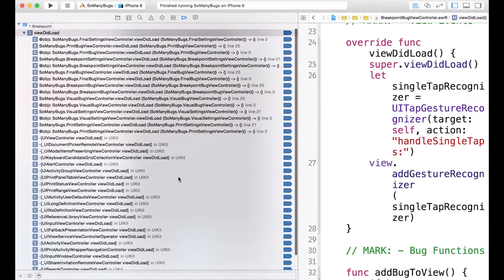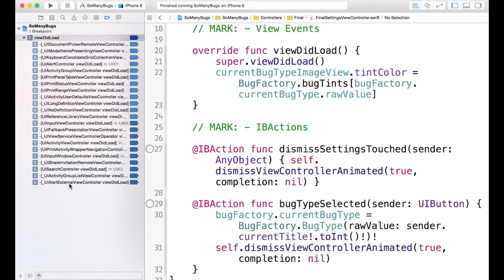Symbolic Breakpoints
This video is part of the Udacity course "Xcode Debugging".